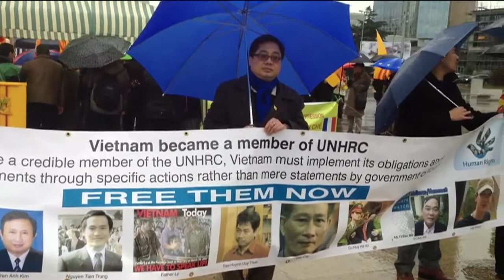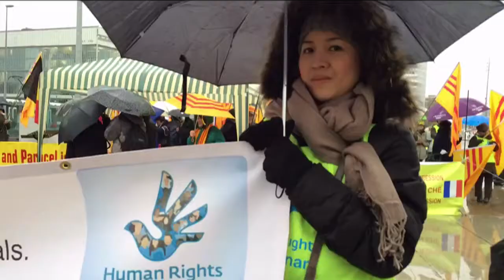Biểu Tình Phản Đối CSVN Điều Trần UPR Tại Liên Hiệp Quốc - Geneva, Thuỵ Sĩ - 05/02/2014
Ca Dao
Trúc Hồ